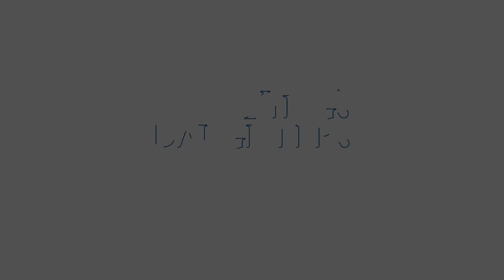Ask Deena - Esophageal Cancer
Digestive Health Nurse Navigator Deena Stewart, RN, talks about the early warning signs and various methods used to treat esophageal cancer at King's Daughters